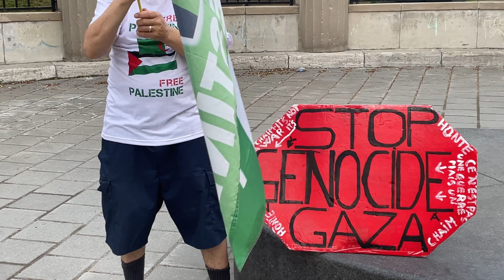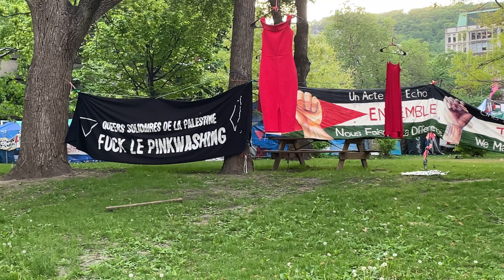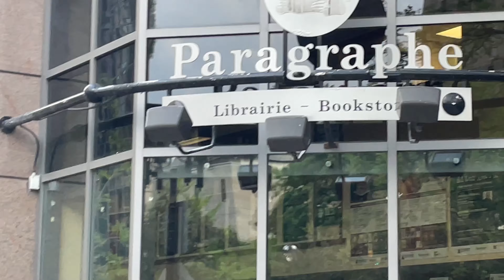Walk from inside McGill campus to Peel street at city centre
Quick tour from inside McGill campus to Peel street. Enjoy!